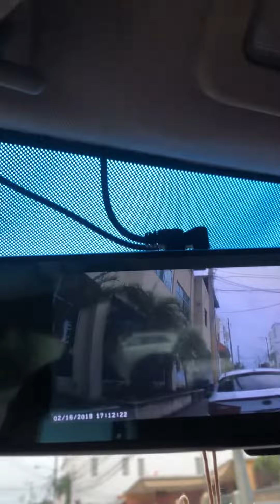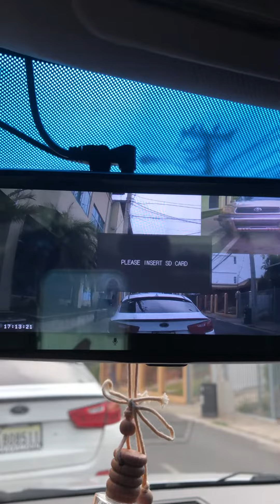Pruveeo D700 espejo retrovisor touch cámara de reversa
Espejo retrovisor touch con cámara de reversa pantalla 7 pulgadas con cámara delantera que permite grabar y cámara trasera de reversa con buena visión.